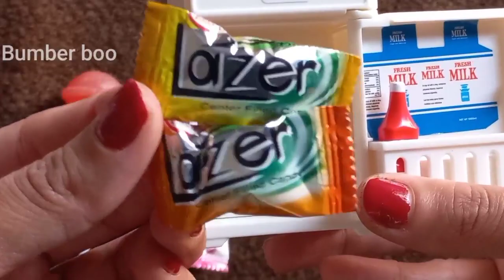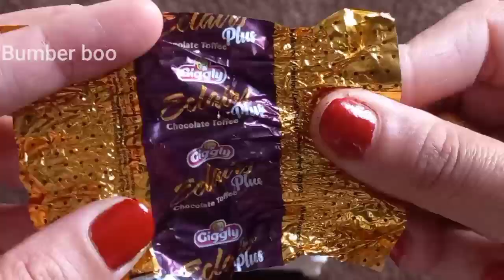Some Lot'S of Candy🍬 And LoLipop🍭 Opening Video #314💙❤️💛